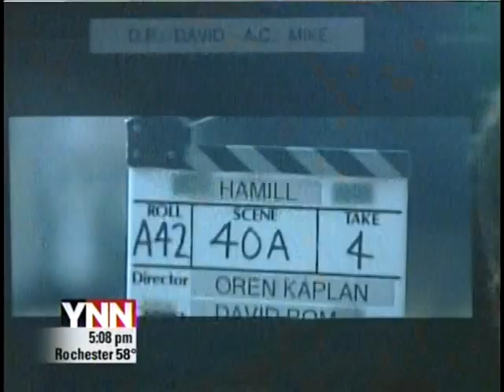RIT on TV News: Matt Hamill Movie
YNN Rochester reports on the movie about Rochester Institute of Technology alumnus Matt Hamill currently under production on the RIT campus.

Anchor: A film crew has taken over a gym at Rochester Institute of Technology. It's shooting a film based on a deaf former RIT wrestling champ who's now a mixed martial arts contender. YNN's Seth Voorhees has more on why Matt Hamill's story inspired a pair of L.A. producers.

Reporter: They call him "The Hammer."
Matt Hamill: Right now I'm under the radar.

Matt Hamill says he likes being the underdog.
Matt: I have a lot of tools on the table but its still under the sleeve.

The rising mixed martial arts fighters story is now being told by Hollywood. The filming is being done right here in Rochester, much of it in a gym that's familiar to Hamill.

Matt: There are good memories. I can still remember there were 300 deaf people around the arena the first time they say me who were saying, Oh, who is Matt Hamill.

Matt Hamill graduated from RIT in 1999 with a degree in electrical mechanical technology. He starred on the wrestling mat, a three-time NCAA Division III champion. It's impressive for anyone, inspirational because Matt is deaf.

"Its been a great experience."
Joseph McKelheer says fellow Writers/producers Eben Kostbar pitched the idea to him after seeing Hamill on an ultimate fighting reality show.

McKelheer: People can identify with him because everyone has a goal. Every goal everyone has there are also obstacles with that no matter who you are or what you want to do or what your limitations are.

Matt: He came up to me and said I want to make a movie about you and look what happened when you became successful.

The writers saw an inspirational tale of struggle and success. They were also intrigued by something else.

McKelheer: That was the first time we were introduced to the deaf community and deaf culture, and we were blown away by the people and the culture itself.

Many of the crew and some of the actors, including the lead, are deaf. Hamill hopes his story can inspire others.

Matt: Most deaf people, they're stuck in their circle, they don't want to try anything, said Matt. They think they're better than me, they're better than me. No, No, No, No.

Hamill now lives in the Utica area. Hes actually training for his next MMA fight which is scheduled for December.

Matt: I just want to be the best fighter in the world, and I'm trying to go for the title.

Hamill says being deaf has its advantages. He cant hear the crowd and he doesnt get nervous. Filming at RIT will continue through mid-October. Post production should be done by spring.

McKelheer: I think this story is just to remind people that if you set your mind to something you can do it, regardless of what your limitations might be.

Seth Voorhees, R News.